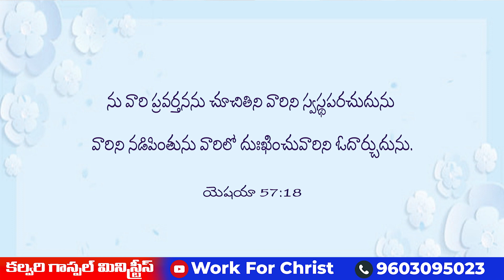మన కష్టాల్లో బాధల్లో చేయి పట్టి నడిపించే దేవుడు /Paul Henry||Work For Christ